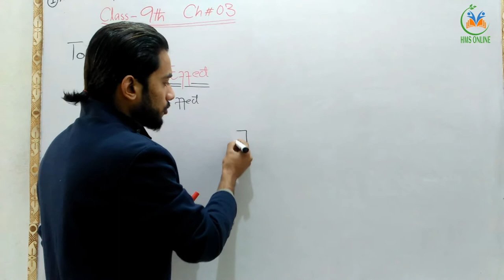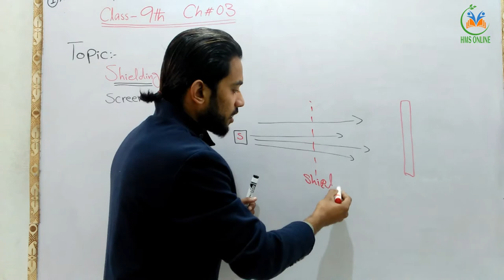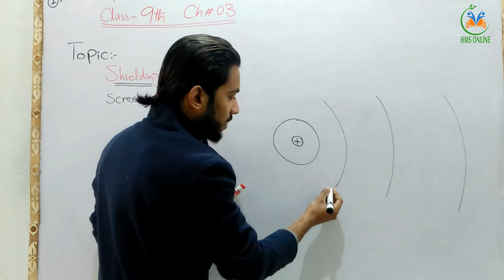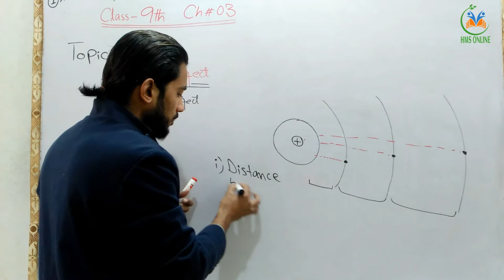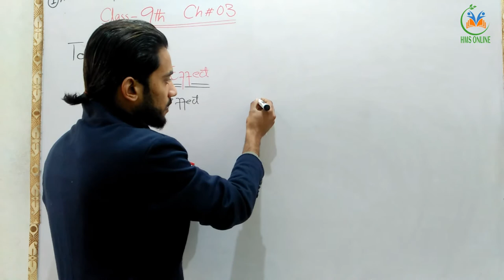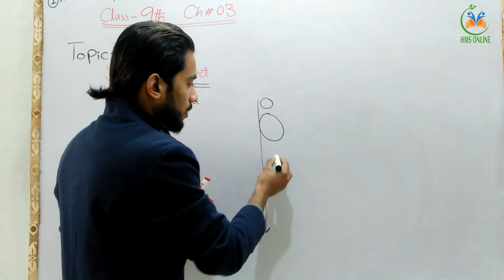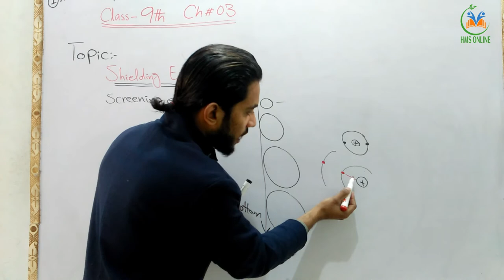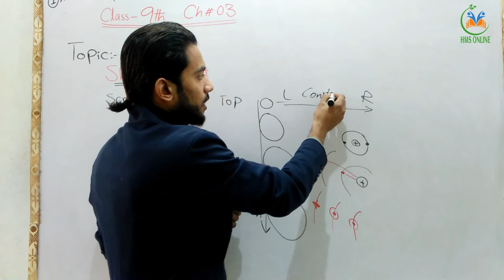Shielding effect | 9th Class Chemistry - Chapter 3 | HMS Online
HMS Online has brought to you lectures of HafizMuhammadSaqib on “ 9th Class Chapter 03 .

Topic :
Trends in periodic table

This lecture is specifically recorded for students of 9th class, 9th class from all Boards of Punjab and based on current studies for Chemistry Books.

All the lectures are conducted in Urdu/English medium to facilitate students.